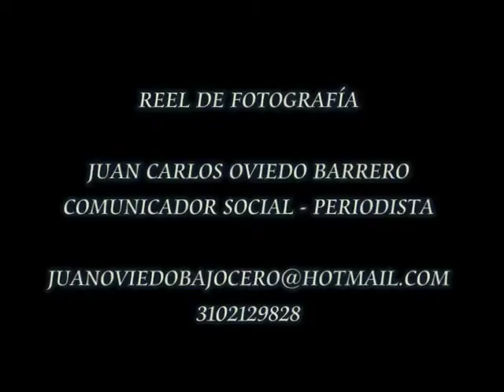REEL FOTOS JUAN OVIEDO 2.mpg